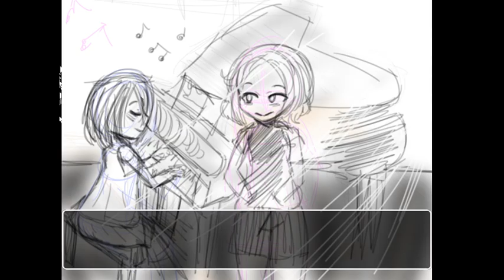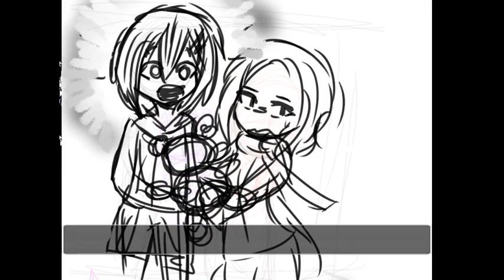Early Development of Tegami ((read description))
((turn on subtitles too see comments))
Tegami is currently in development. I made the music. Most of the sprites are Rpg maker assets. The character art for Yasu and Masami are mine. The game play is slightly glitchy, with some events triggering incorrectly. Next I will work on the sprites. Hopefully next time I post something it will be a more complete version of this game.

I always wanted to make a RPG maker game, and now that I'm older and actually understand how to program(((kinda))) I want to make this dream a reality.

((any critiques are welcome I'm bad at writing dialogue and story so if you saw any mistakes please let me know))